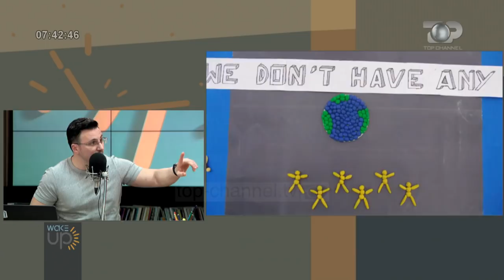Wake Up, 6 Prill 2018, Pjesa 2 - Top Channel Albania - Entertainment Show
Tema: Të rinjtë shqiptarë në Olimpiadën e gjenive në Nju Jork
Te ftuar: Geraldo Hoxha, Saimir Lufo, Tasim Çarku